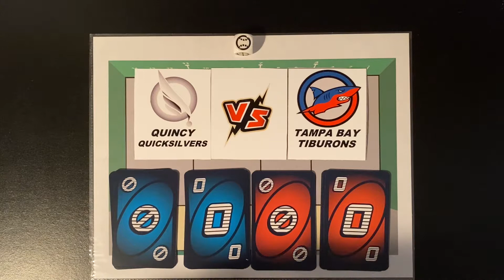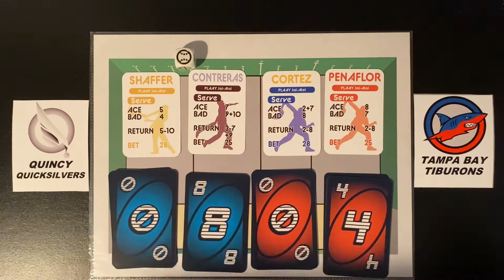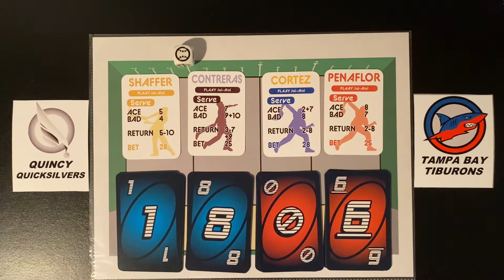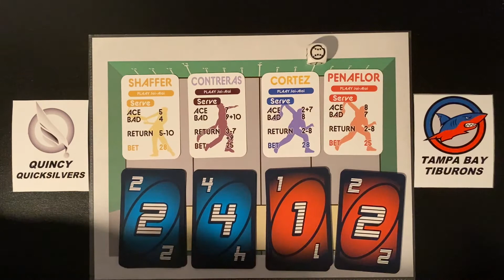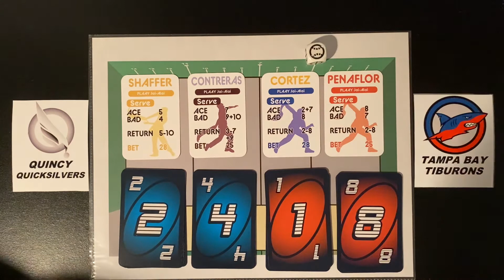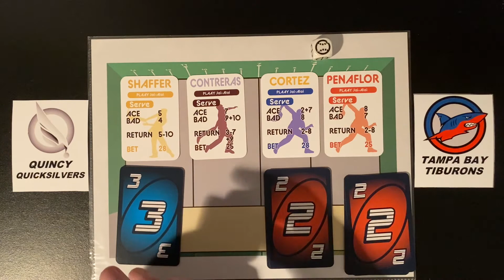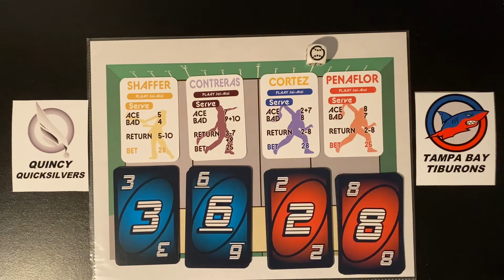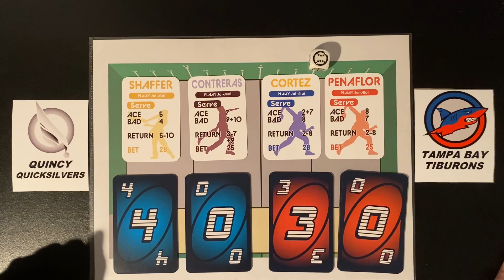Jai-Alai (Plaay Games): 2022 CONTINENTAL CUP - Tampa Bay Tiburons vs. Quincy Quicksilvers (Round 2)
Jai-Alai Simulation Sports Game from Plaay Games.